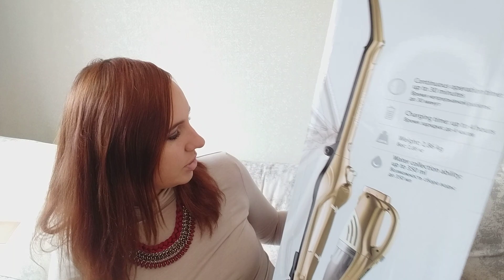ТЫ Ж МОЙ ЗОЛОТОЙ💛 Какие подарки дарит Фаберлик?!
ФАБЕРЛИК ДАРИТ ПОДАРКИ ЗА ВАШИ ПОКУПКИ!

Для самостоятельной регистрации просто переходите по ссылке: ..